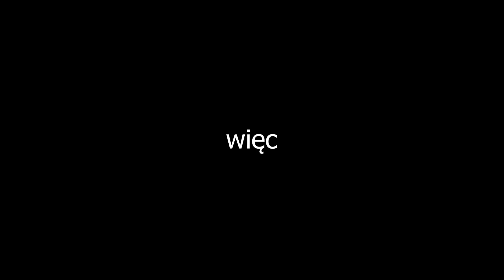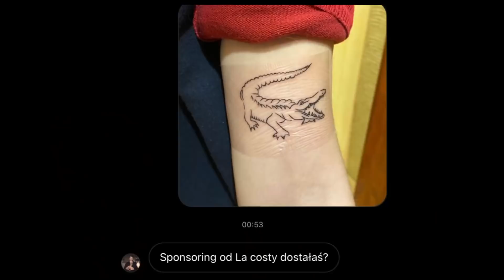to się już nie zmyje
dziary na pół ryja